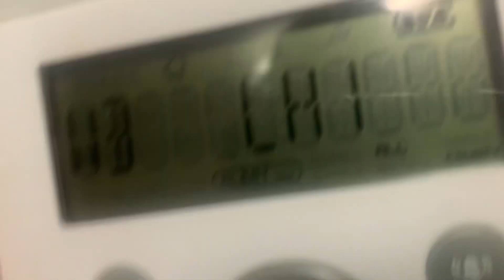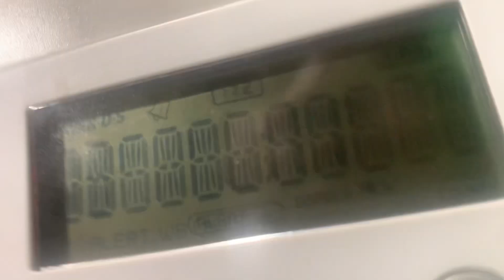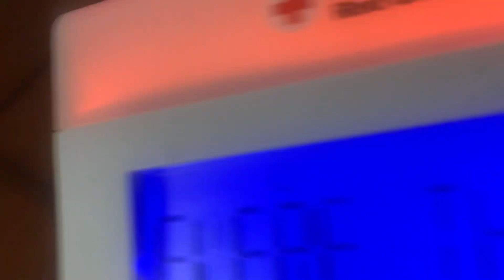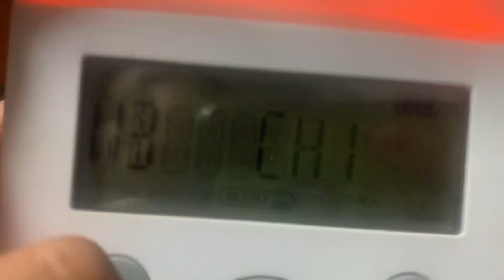(5/30) FFW/SVA (REAL EAS#4051-4055)